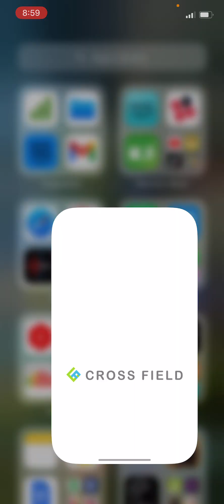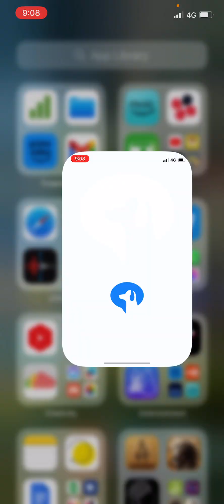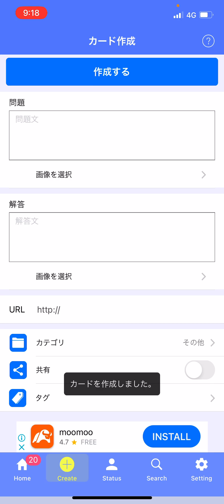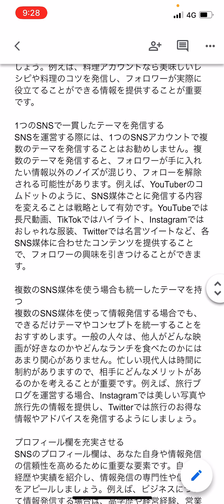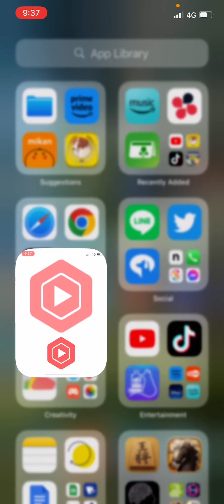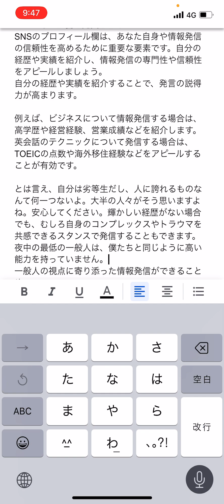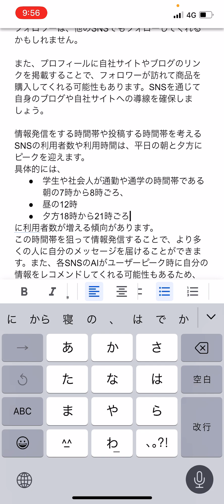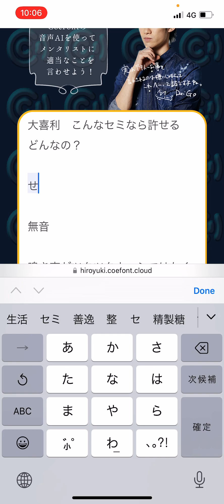7月7日の勉強&ブログルーティーン